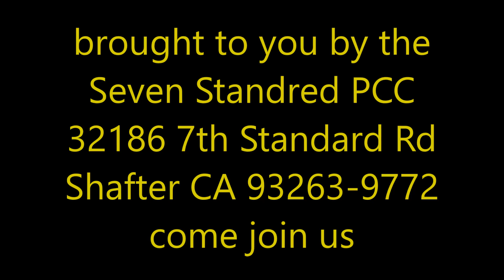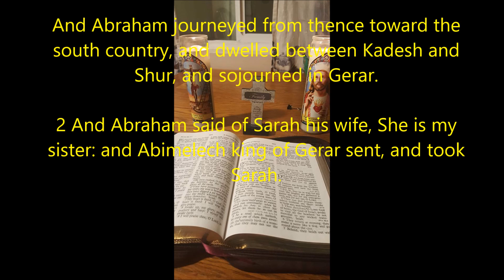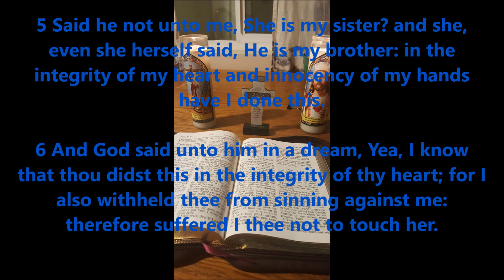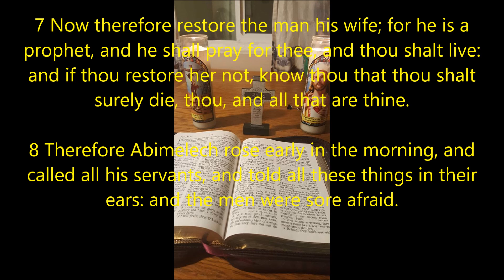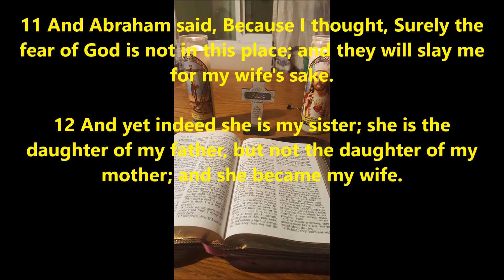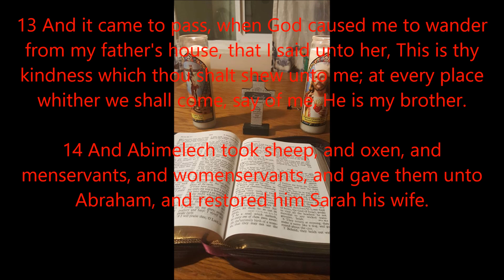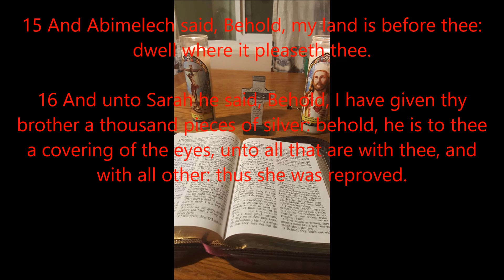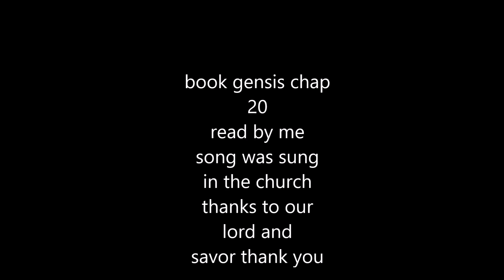the book of genesis 20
here is chapter 20